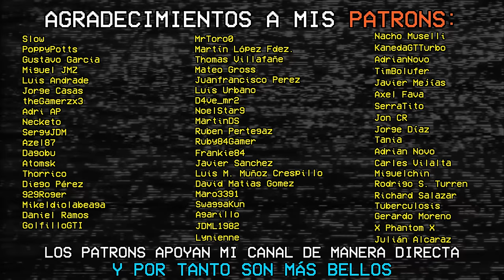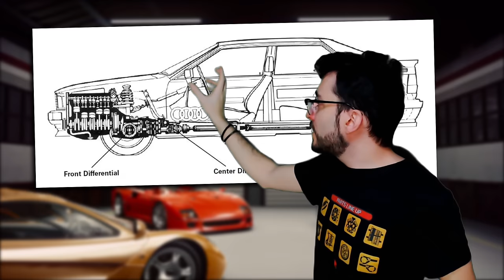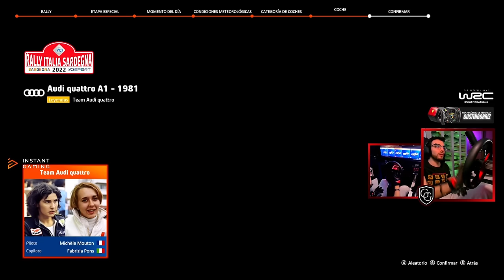La HISTORIA del MONSTRUO CREADOR y VÍCTIMA del GRUPO B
El Audi Quattro supone un hito en la historia del rally y fue un pilar fundamental de la tecnología y el futuro de la marca en otras disciplinas como el DTM o la IMSA. Pero, ¿cómo fue el desarrollo y LA VERDADERA HISTORIA del Quattro en rally y el Grupo B? Porque hay muchas formas de entenderla... ¡aquí os muestro la mía!

0:00 Intro
1:18 Una idea en la nieve
3:04 Técnica (mal)
6:30 Ur-quattro
10:30 La pregunta que cambió el rally
12:53 El mérito del quattro
14:15 Nace el Grupo B
16:00 "Que los pilotos se apañen"
20:00 Sufro
28:29 ¿Víctima o culpable?

(10% DTO CON EL CÓDIGO "10GUSTINGORRIZ")

MÚSICA DE CRÉDITOS:
Overdrive - Retrology